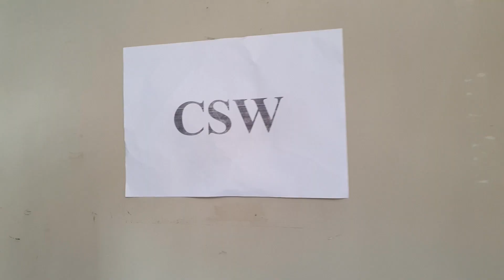Delhi Public School Ghaziabad Meerut Road (DPSG) | Model United Nations | 2023 | AfterMovie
🧵 Threads:
Dive deeper into our narratives:

Welcome to Dhruv Goel's world of visual storytelling and innovation! Join me on an extraordinary journey as a videographer, photographer, and creator of mesmerizing travel films. Explore captivating visuals, AI-enhanced creativity and more . Let's capture the world's beauty together!